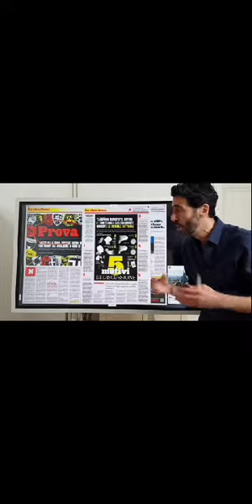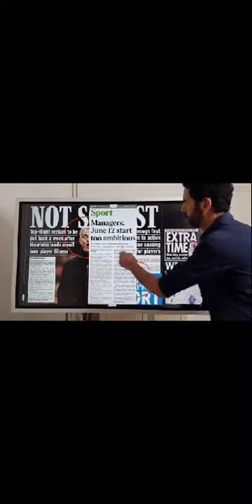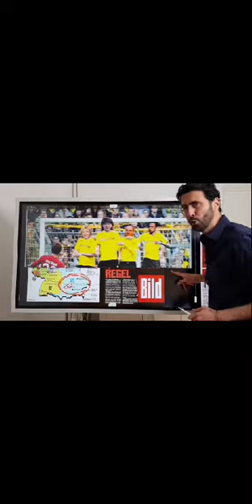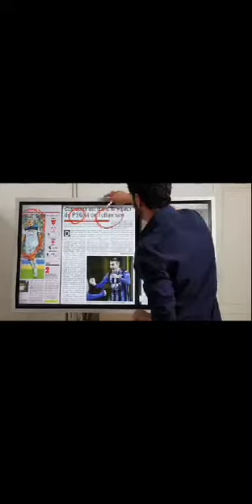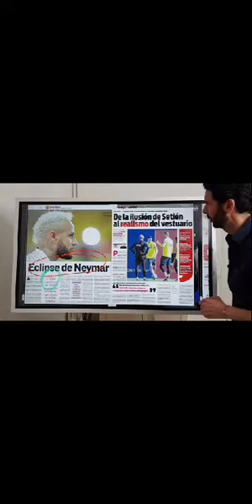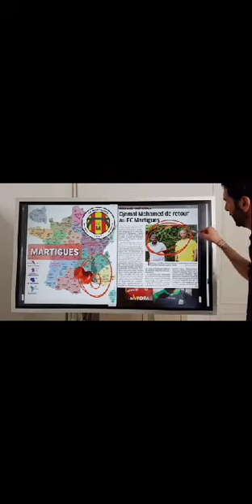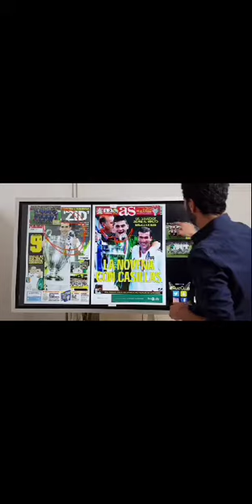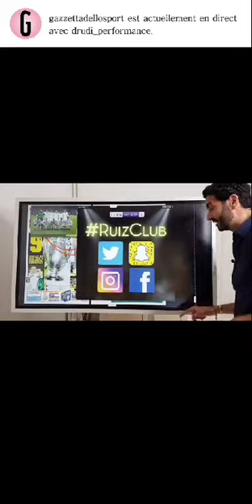Revue de presse foot Alexandre ruiz du 15 Mai 2020